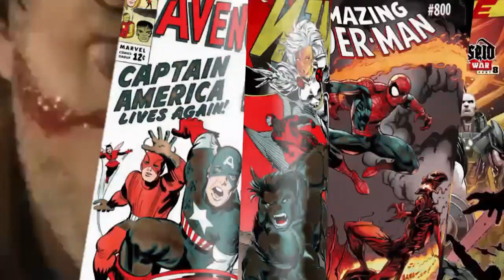THE ROOM - Os Piores Filmes do Mundo (Super Oito)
Inicio ou final dos vídeos: Kraddy - Android Porn guitar cover